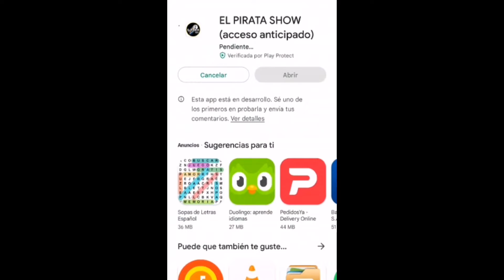El Pirata Show radio on Line 24 horas descarga de PLAY STORE Gratis